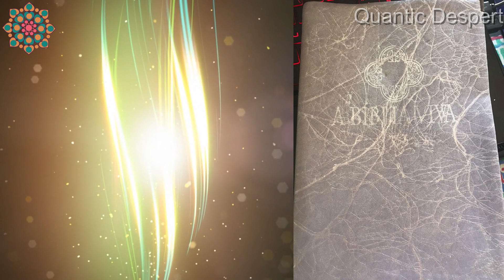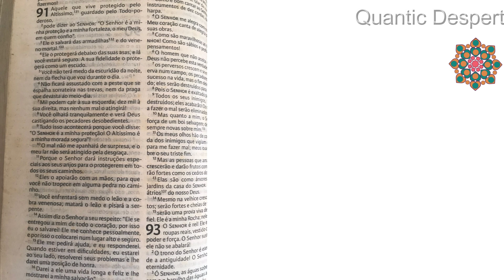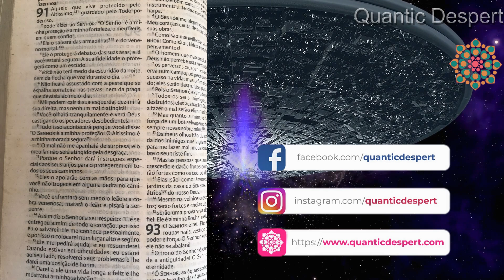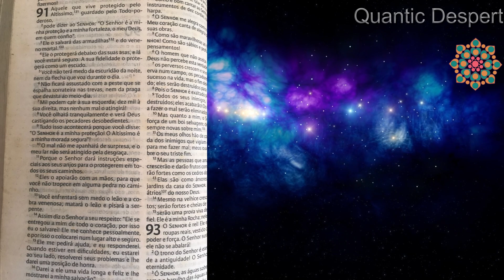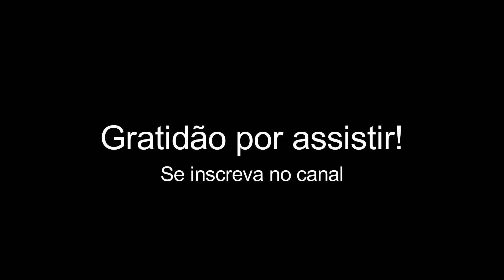PODEROSA ORAÇÃO DE PROTEÇÃO: Faça diariamente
Chave pix para quem tiver interesse em ajudar os projetos da Quantic Despert e Quantic Love:
Você pode transferir de qualquer banco para minha chave Pix Itaú:
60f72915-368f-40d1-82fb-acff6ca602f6